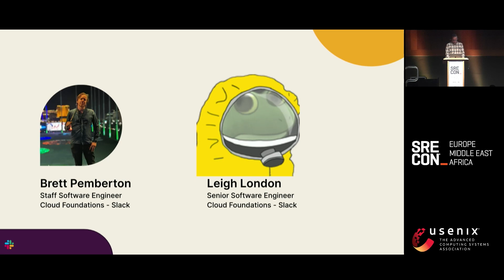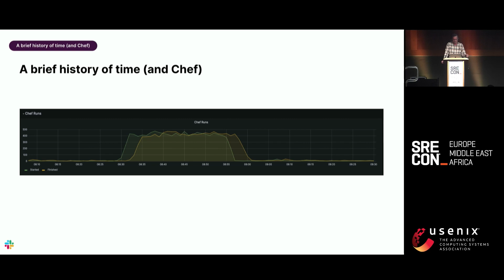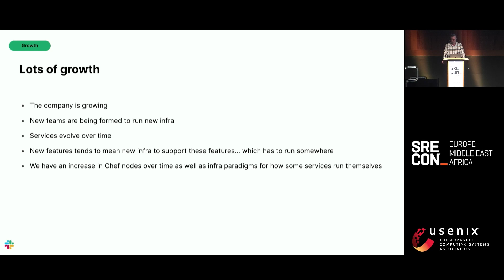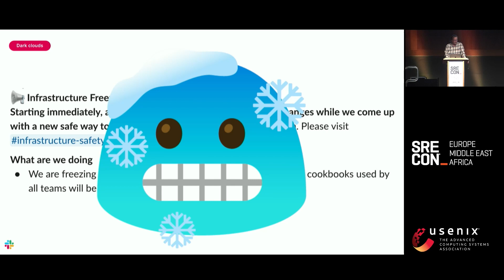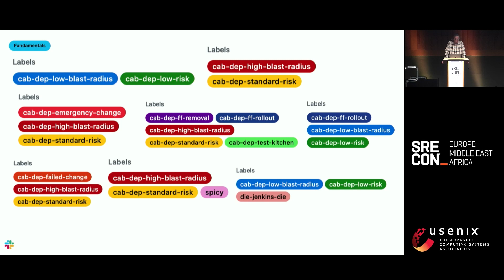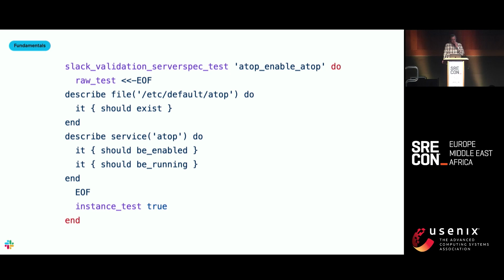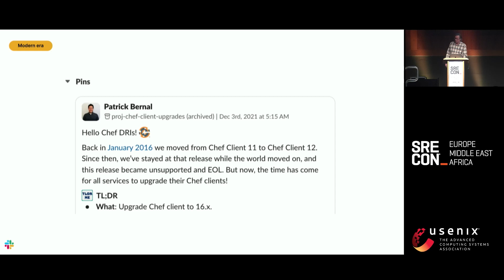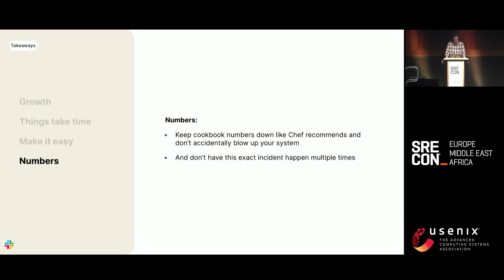SREcon23 Europe/Middle East/Africa - Scaling Chef Emotionally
Brett Pemberton, Slack

Slack has used Chef to configure our fleet since the get-go, including several periods of hypergrowth - things from the initial launch through to pandemic times. This growth also meant scaling the number of Engineers who wanted to successfully use Chef in their own way.

Most of the time we were able to sustain a scalable and flexible Chef Infrastructure and codebase to satisfy ourselves and our Engineers. Sometimes not.

We'll talk about the path we took scaling Chef to handle this, the emotions we felt and the decisions we had to make to be able to create a culture of safely pushing changes while still allowing ourselves to break things along the way.